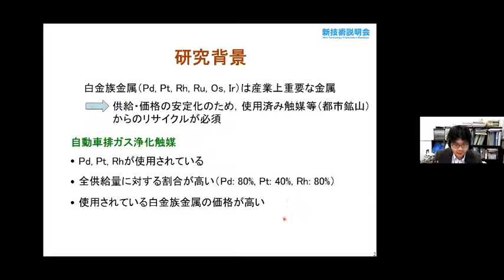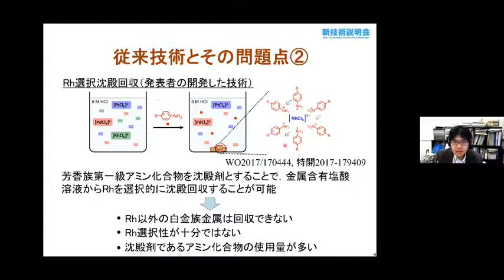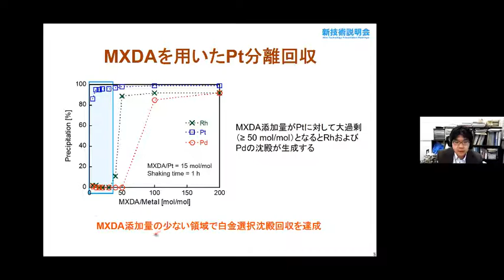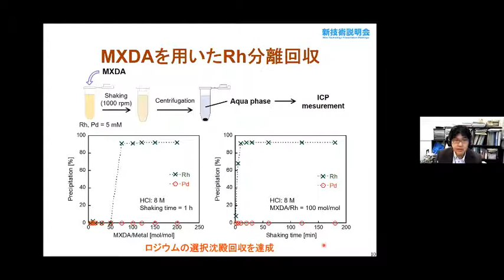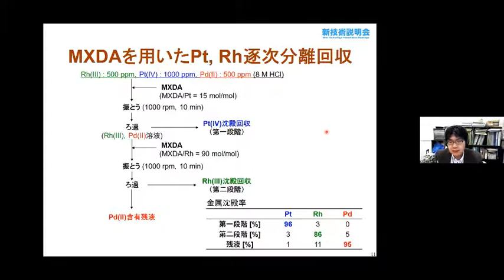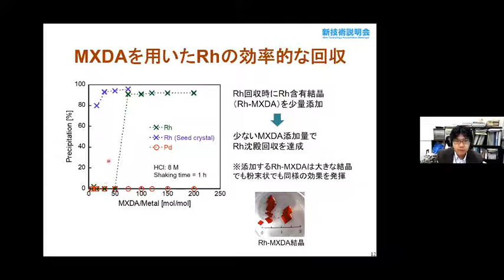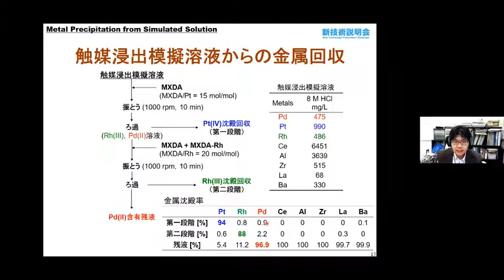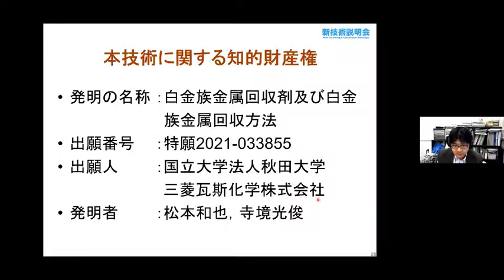「使用済み触媒からの白金族金属分離回収技術の開発」秋田大学 大学院理工学研究科 物質科学専攻 准教授 松本 和也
「環境研究・技術開発　新技術説明会」（2022年3月10日開催）にて発表。

白金族金属である白金、パラジウム、ロジウムは自動車触媒として利用されるが、それらを個別に分離して回収するのは困難である。本技術ではベンジルアミノ基を２つ有する化合物を沈殿剤とすることで、白金やパラジウム、ロジウム等が含まれる塩酸溶液から白金、ロジウム、パラジウムを逐次分離回収することが可能となる。

従来技術では白金族金属を選択回収することは困難であった。また、１つの回収剤で複数の白金族金属を逐次分離回収することはできなかった。本技術では自動車触媒に用いられる白金、ロジウム、パラジウムをこの順番で逐次分離回収することができる。

・様々な金属を含む塩酸溶液から白金族金属を選択的に回収できる
・白金、ロジウム、パラジウムを逐次分離することができる
・市販のアミン化合物を沈殿剤として用いることができる

・白金族金属のリサイクル
・白金族金属の精製
・白金族金属の除去